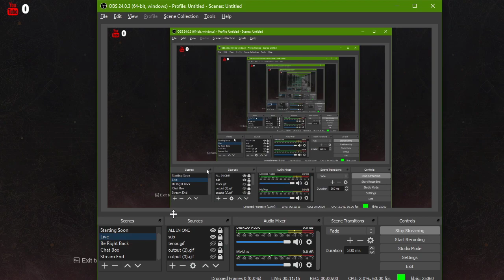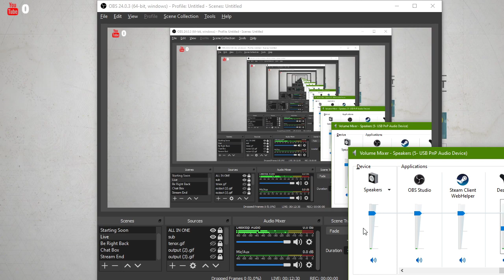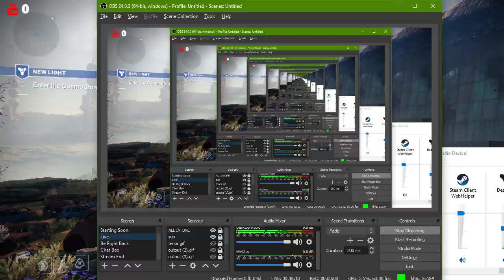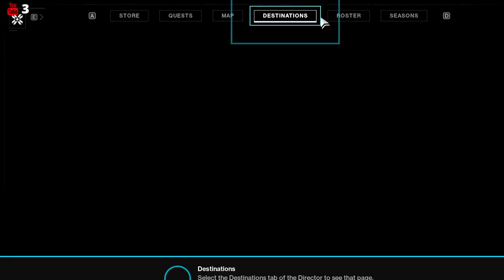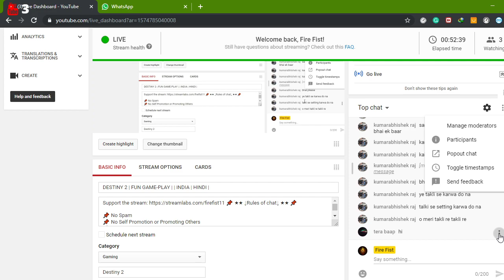DESTINY 2 | FUN GAME-PLAY| INDIA | HINDI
📌 No Spam
📌 No Self Promotion or Promoting Others
📌 No Racism
📌 No Profanity
📌 Respect Moderators.

💻★★★ ↓ Specs↓ ★★★💻

💻 CPU - AMD Ryzen 5 3400G Upto 4.2GHz with Radeon RX Vega 11 Graphics
💻 Motherboard - ASUS EX-A320M Gaming
💻 GPU - Gigabyte GeForce GTX 1660 6GB GDDR5 Graphics Card, 2X Windforce Fans,
💻 M.2  - WD BLUE 1TB
💻 RAM - Corsair 8 GB Vengeance LPX DDR4 3000MHz
💻 PSU - Corsair VS550
💻 Monitor - HP LV1911